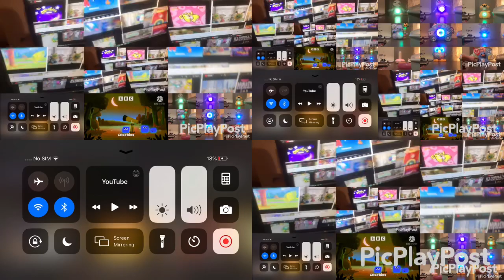15 April 2023